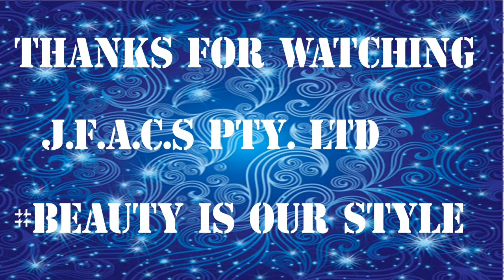The Beauty Of Our Heels Show #2